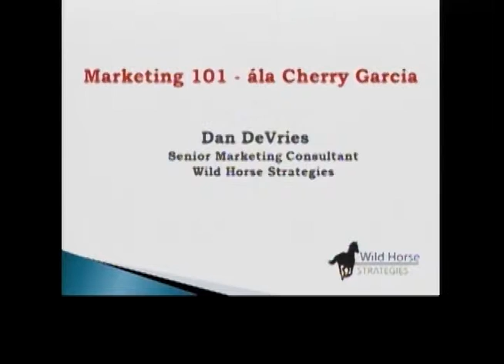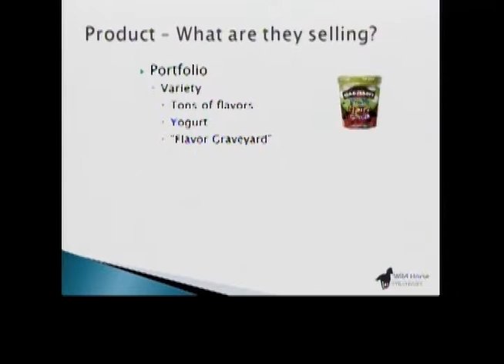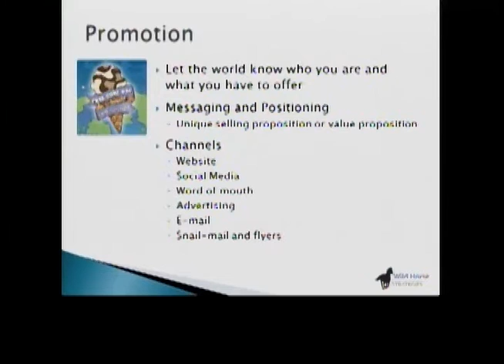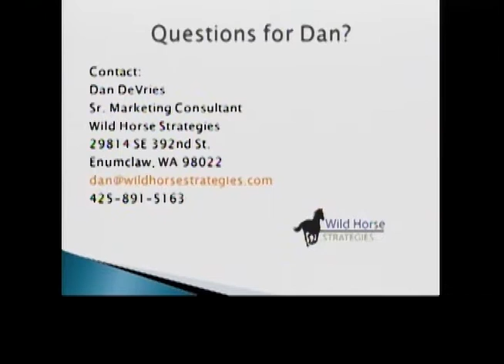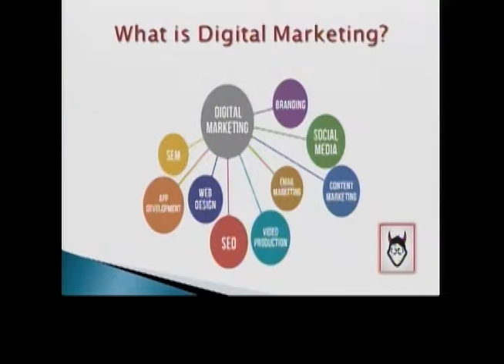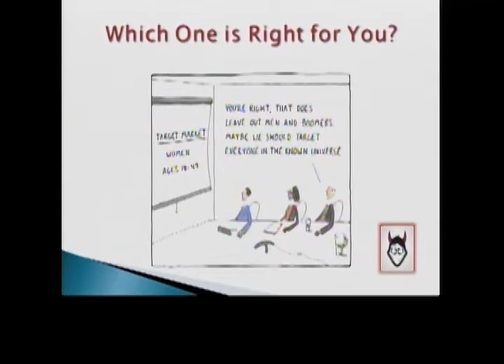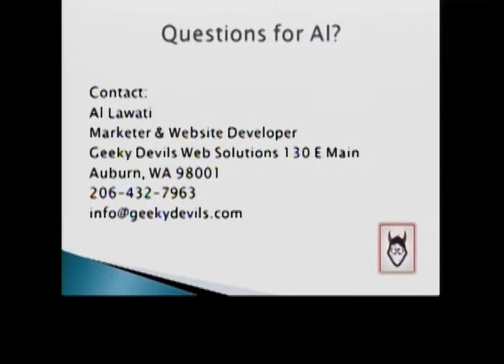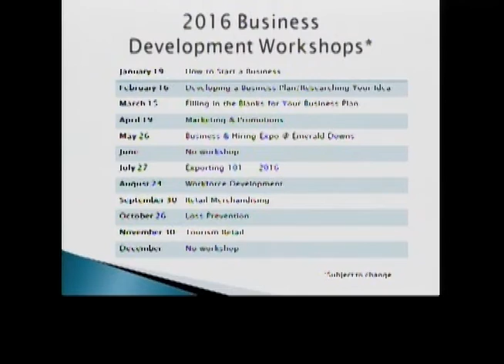Auburn Business Assistance Program: Marketing & Promotions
Do you want to understand how you can reach new customers? Are you using the right platform to promote your business? Is your website hitting the mark, or do you need to establish one? Learn from a panel of experts on how to thoughtfully create a marketing strategy, develop a basic website, and use social media to create a buzz.